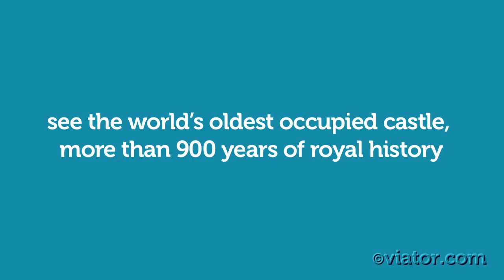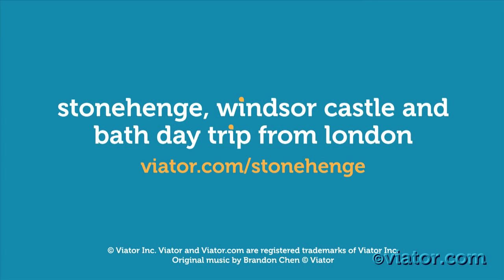Stonehenge Windsor Castle and Bath Day Trip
Delight in a day trip from London to Stonehenge, Windsor Castle and Bath.
See England's best on a day trip from London to Stonehenge, Windsor Castle and Bath! Marvel at the mystery of ancient Stonehenge; walk through 900 years of royal history at Windsor Castle; and explore the elegant Georgian city of Bath.